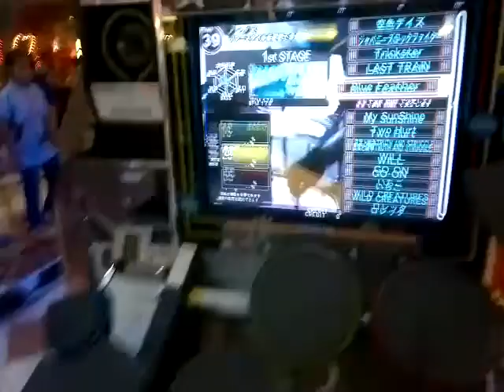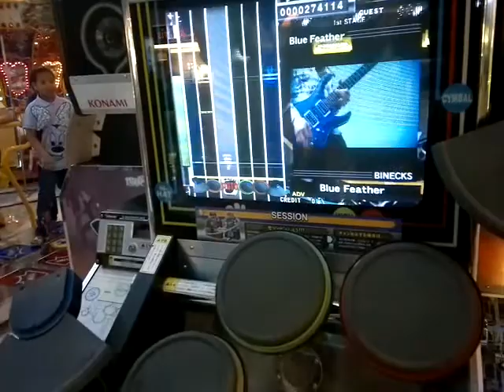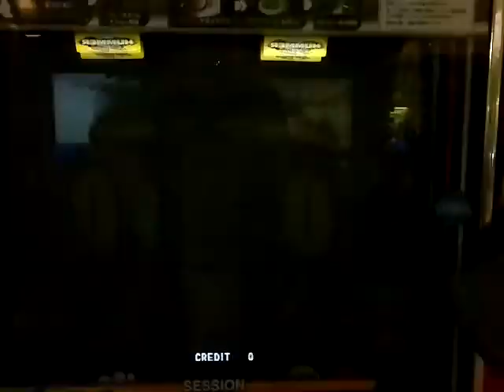Drummania V7 - Blue Feather - ADV "B" Rank With Autobass (Danta)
Player : Danta
Song : Blue Feather
Difficulty : Advanced 28
Rank : B